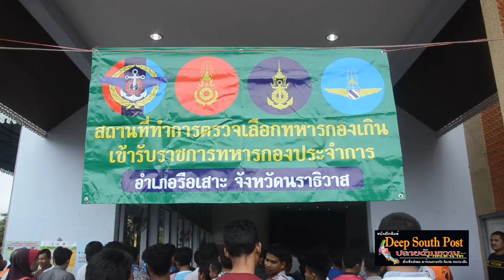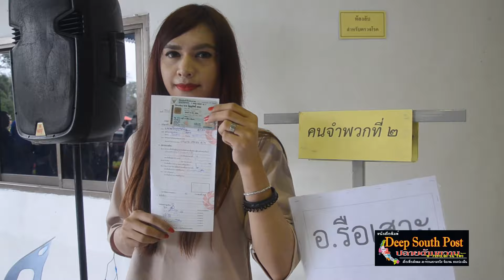นราธิวาส ฮือฮา อำเภอรือเสาะกะเทยสุดสวย โผ่ลประชันโฉม คัดเลือกทหาร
ประพันธ์  ฤทธิวงศ์ /ภาพข่าว
เมื่อวันที่ 3 มีนาคม  2560 ที่ศาลาอุปการประชากร สวนกาญจนาภิเษก เทศบาลตำบลรือเสาะ อำเภอรือเสาะ จังหวัดนราธิวาส  นำโดยพ.ท.ทวีพร  คณะทอง และ คณะที่ 2 (ร.151 พัน 3)กรรมการตรวจเลือกทหารกองเกินเข้ารับราชการเป็นทหารกองประจำการประจำปี 2560อำเภอรือเสาะ จังหวัดนราธิวาสโดยมี ร.อ.กิตติภพ  ประมาณ สัสดีอำเภอรือเสาะ ให้การต้อนรับ
            บรรยากาศเต็มไปด้วยความคึกคัก มีบรรดาชายหนุ่มที่มีอายุถึงเกณฑ์ 21 ปีบริบูรณ์ เข้ามารับการตรวจเลือกจำนวนมาก รวมทั้งนายธัญญรัศมิ์  สะอะ อายุ 26 ปี  อยู่บ้านเลขที่ 47/11หมู่ที่ 2 ตำบลเรียง อำเภอรือเสาะ จังหวัดนราธิวาส  ซึ่งเป็นสาวประเภทสอง รูปร่างหน้าตาดี เดินถือหมายเรียกพร้อมเอกสารสำคัญเข้ามารายงานตัวต่อ  ประธานกรรมการตรวจเลือกฯ สร้างความฮือฮาและกระชุ่มกระชวยให้กับบรรดาชายไทยอกสามศอกที่มายืนรอตรวจเลือก บางรายถึงกับวิ่งออกจากแถวเข้ามาขอถ่ายรูปคู่เก็บไว้เป็นที่ระลึก
            ร.อ.กิตติภพ เปิดเผยว่า สำหรับการเลือกทหารกองเกินเข้ารับราชการเป็นทหารกองประจำการในส่วนของอำเภอรือเสาะ จังหวัดนราธิวาส ปีนี้  ซึ่งมีจำนวนผู้เข้ารับการตรวจเลือกรวม 733 คน ผ่อนผัน 123 คน ต้องการเข้ากองประจำการ 86 คน แบ่งเป็นกองทัพบก 19 คน และกองทัพเรือ 67  คน ขณะที่บรรยากาศทั่วไปเป็นไปด้วยความเรียบร้อย